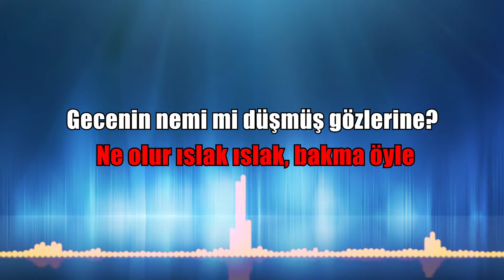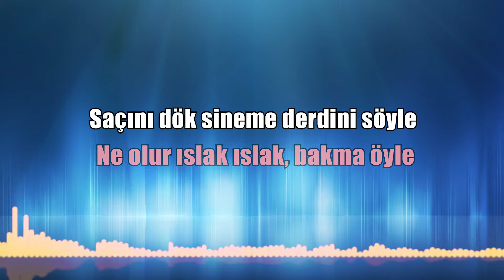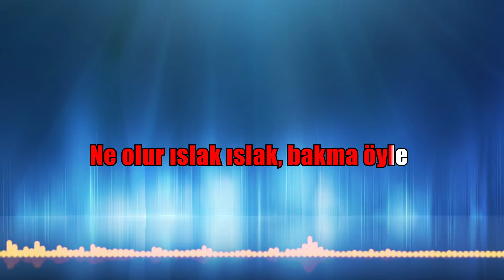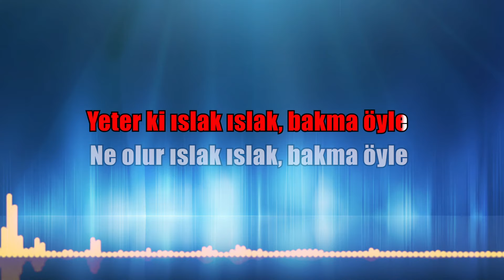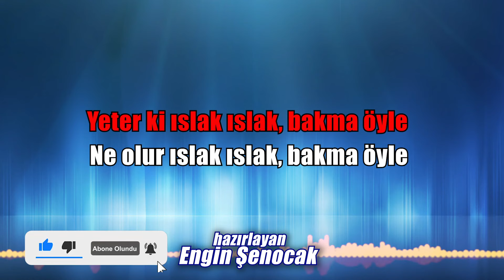ISLAK ISLAK KARAOKE ton: Sİ bemol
ISLAK ISLAK şarkı sözleri
Gecenin nemi mi düşmüş gözlerine?
Ne olur ıslak ıslak, bakma öyle

Saçını dök sineme derdini söyle
Yeter ki ıslak ıslak, bakma öyle

Sürerim buluttan tarlaları
Yağmurlar ekerim göğün göğsüne
Güneşte demlerim senin çayını
Yüreğimden süzer öyle veririm

Ben feleğin şu çarkına çomak sokarım
Ben felegin tekerine çomak sokarım

Ne olur ısla ıslak, bakma öyle